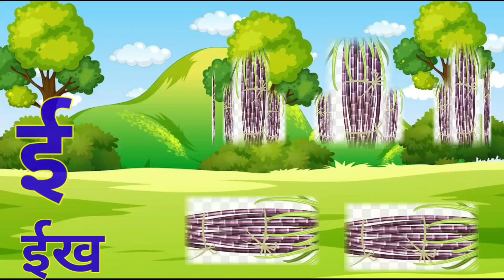अ से अनार, आ से आम, हिंदी वर्णमाला, अआइईउऊ,क से कबूतर,a se anar,aa se aam, हिंदीस्वरब्यंजन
हिंदी वर्णमाला
अआइईउऊ
हिंदीस्वरब्यंजन
a se anar se gya tak a se anar
hindi varnamala
kids song
nursery balgeet
Hindi Varnmala
Nursery rhymes
हिंदी वर्णमालागीत
हिंदी स्वरब्यंजन
हिंदी बालगीत
बालगीत
chunu chunu TV
ChunChun TV
hindi varnmala geet
hindi varnmala
हिंदी वर्णमाला
Hello Friends,
@ChuChu TV Nursery Rhymes & Kids Songs
@Naima study
@ChuChuTV Hindi
@Infobells - Hindi
@Chhotu TV